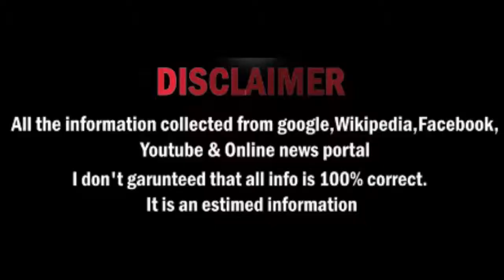Radja Nainggolan Lifestyle, Income, House, Cars, Career & Net Worth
Radja Nainggolan is a Belgian professional footballer who plays as a midfielder for Italian club Inter Milan.

Born: May 4, 1988 (age 30 years), Antwerp, Belgium
Nationality: Belgian
Spouse: Claudia Nainggolan (m. 2011)
Current teams: Belgium national football team (#4 / Midfielder), Inter Milan (Midfielder)

Graphics : No Copyright Motion Graphics